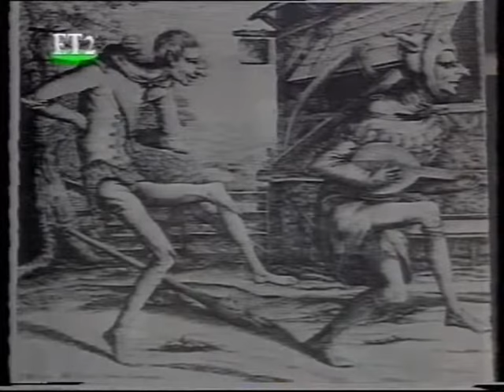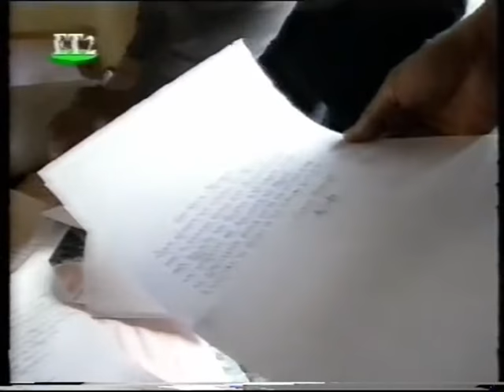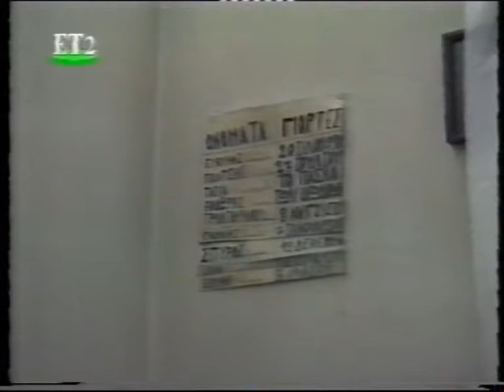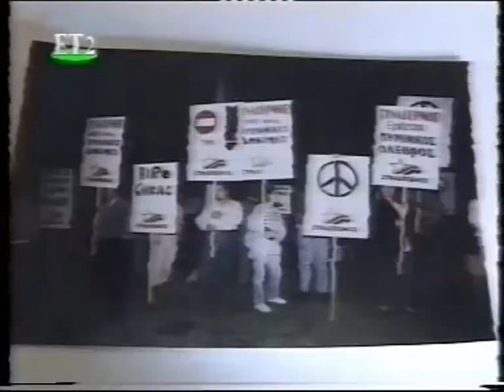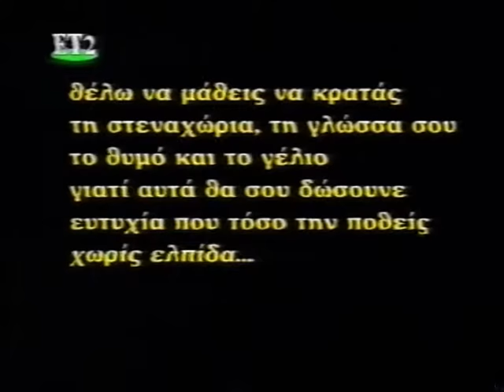Φωτεινή Τσαλίκογλου: Η τρέλα...τόσο μακρυά τόσο κοντά III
Μία σειρά ντοκιμαντέρ, για την ψυχασθένεια και την ιδρυματοποίηση των ασθενών.
Τα κείμενα και η επιμέλεια είναι της Φωτεινής Τσαλίκογλου και η σκηνοθεσία του Γιάννη Κασπίρη.

ΕΡΤ-2 @1996
{Τα δικαιώματα του ντοκιμαντέρ ανήκουν στους δημιουργούς του και την κρατική τηλεόραση.}